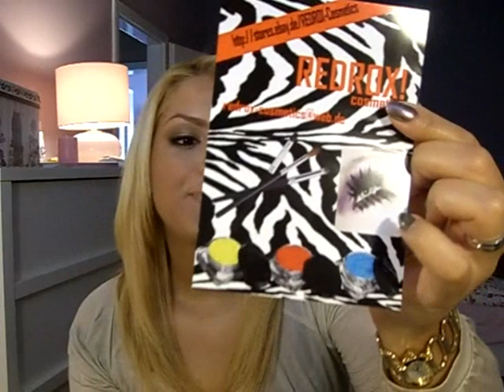Review-Redrox Cosmetics Pigmente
BITTE LESEN-WICHTIG

Gewinnspiel Regeln:
3. Kommentar zu den Amu's hinterlassen
4. Zu euren Favoriten hinzufügen
5. Mindestens 18. Jahre alt sein, sonst brauchst du die Einverständniserklärung deiner Eltern
6. Nur Europaweit
7. Ende: 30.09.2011 um 00:00 Uhr GMT

Viel Glück:)

Was ich im Video trage:
Gesicht: essence stay all day foundation+Clinique superbalanced foundation,chanel loose powder,estee lauder bronze goddess bronzer,garnier roll-on concealer
Augen: Redrox sweet honey(lid),Redrox bronze star(lidfalte),mac brule(highlighter),p2 khohl kajal in braun,essence I love extreme mascara
Lippen: Rimmel nude delight,Revlon nude lustre lipgloss
Nägel: OPI Not like the movie
Uhr: Esprit
Oberteil: Hallhuber(alt)